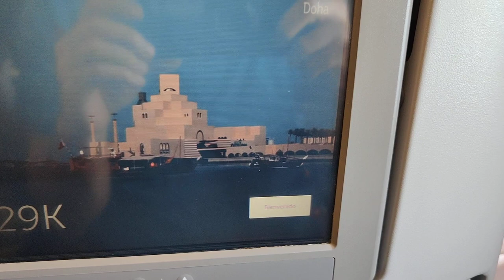Qatar Airways (QR400), Doha to Amman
A departure flight of Qatar airways flight No.  QR400 from Doha to Amman 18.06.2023. Aircraft registration A7 ACG Airbus A330